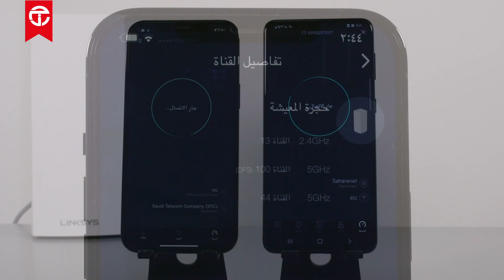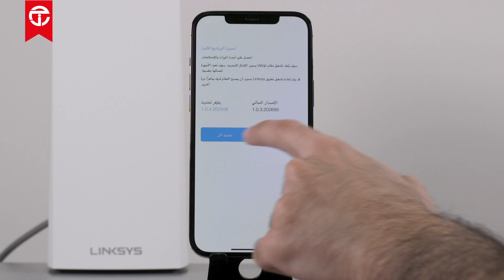راوتر Linksys Velop Whole Home Mesh WIFI 6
Twitter تويتر

Instagram انستغرام